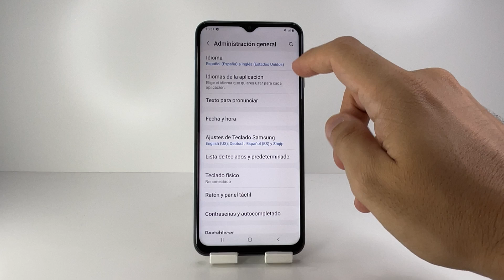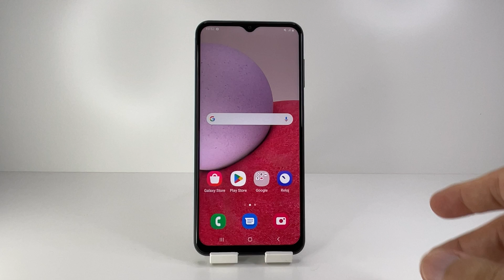COMO VOLVER A LOS AJUSTES DE RED DE FABRICA EN SAMSUNG GALAXY A13 🟢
En este VIDEO TUTORIAL TE ENSEÑARE COMO VOLVER A LOS AJUSTES DE RED DE FABRICA EN SAMSUNG GALAXY A13.

Mis TUTORIALES son muy RAPIDOS y te los enseñare SIN PERDER EL TIEMPO así que quédate para que APRENDAS COMO VOLVER A LOS AJUSTES DE RED DE FABRICA EN SAMSUNG GALAXY A13.

Espero que este TUTORIAL de COMO VOLVER A LOS AJUSTES DE RED DE FABRICA EN SAMSUNG GALAXY A13 te HAYA SERVIDO. Si te sirvió.. te agradecería MUCHO que me dejases un gran LIKE.